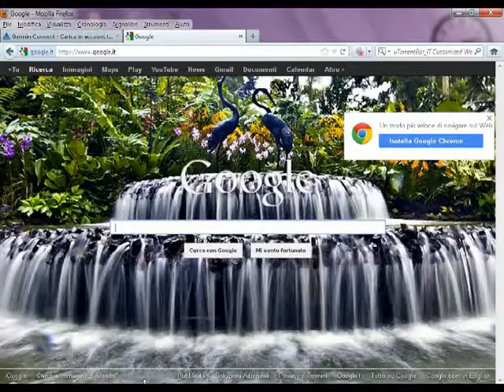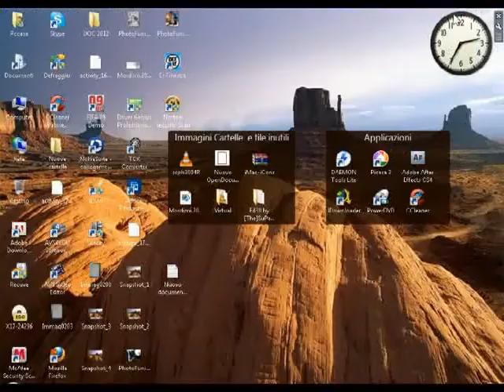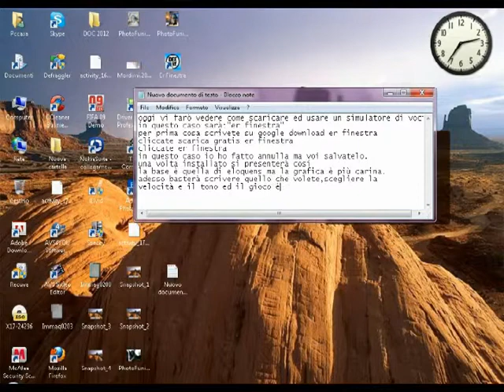Scaricare ed Utilizzare un simulatore di voci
in questo video spiegerò come utilizzare un simulatore di voci:er finestra